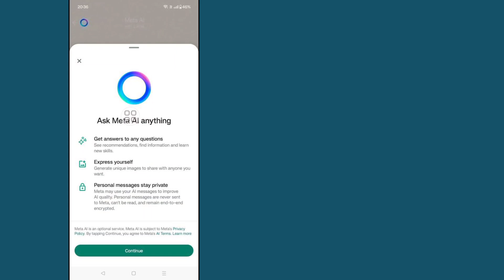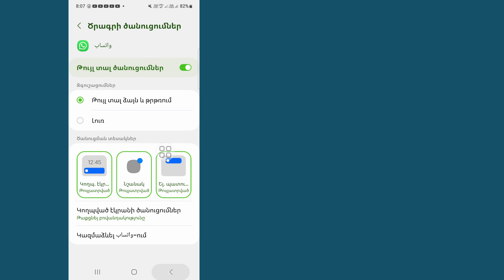Ինչպես անջատել Ask Meta Ai-ին ինչ-որ բան Whatsapp-ից 2024 New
Այս տեսանյութը ես ձեզ ցույց կտամ, թե ինչպես անջատել Ask Meta Ai-ի որևէ բան Whatsapp-ից 2024 Նոր |  Ձեզ ցույց կտա ամենահեշտ գործընթացը

Այսպիսով, շարունակեք դիտել ամբողջական տեսանյութը առանց բաց թողնելու, որպեսզի սովորեք 2-ը, թե ինչպես անջատել Ask Meta Ai-ին ինչ-որ բան Whatsapp 2024-ից նոր:

Հեռացնել Whatsapp Meta Ai